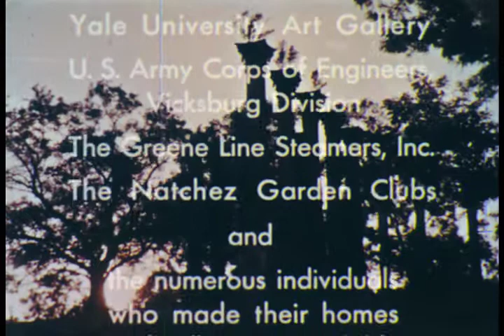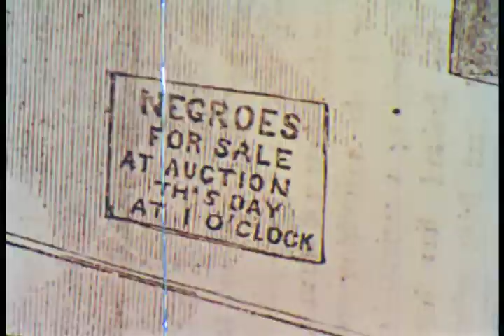The Plantation South (1960)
Traces the development of the plantation system in the southern United States from its beginning in Virginia to its firm establishment in the deep South of the Antebellum Period. Stress is placed upon the plantation as an agricultural and social unit.